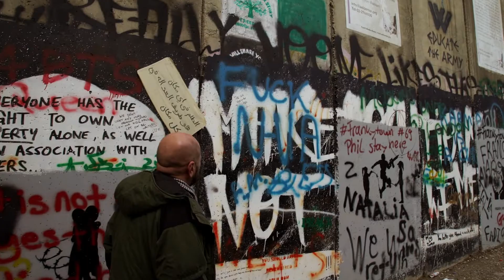Beyond Men and Masculinity - Trailer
Exploring how men see themselves, how they relate to the people they say they care about, and how the personal impacts the political.

This is not a film about men versus women. Beyond Men and Masculinity, a new documentary by director Alex Gabbay, explores how men see themselves, how they relate to the people they say they care about, and how the personal impacts the political.

What happens when men are taught to emotionally disconnect in the name of being strong and independent? How are shame and male violence linked? Why is it hard to value kindness and compassion in men? And what roles do women play in defining manhood and masculinity?

A discussion of these sometimes uncomfortable questions is now more crucial than ever. From the therapy room to the political battlefield, this provocative film offers a clear insight into why we must look beyond traditional definitions of men and masculinity.

Ashanti Branch and The Ever Forward Clubs' signature MillionMaskMovement are featured in this documentary.

You can join the movement, anonymously, by sharing your 1Picture6Words of self-reflection and deeper connection